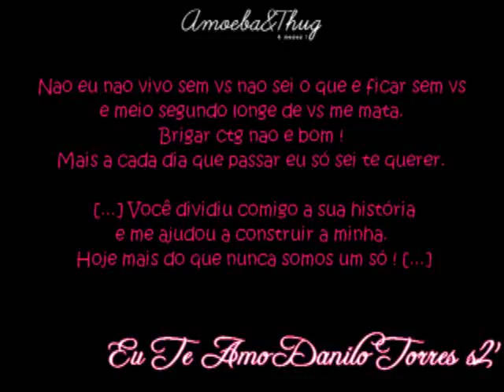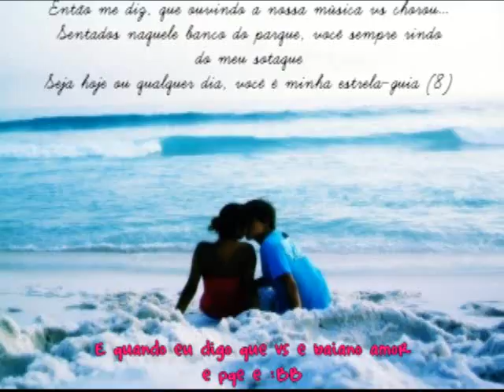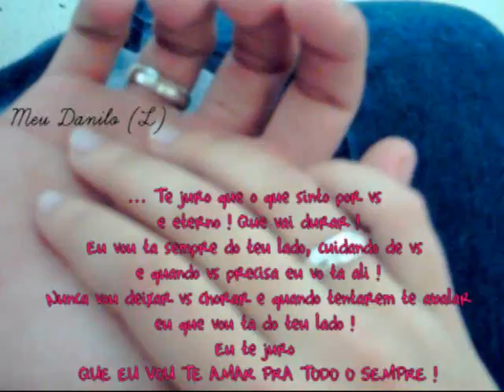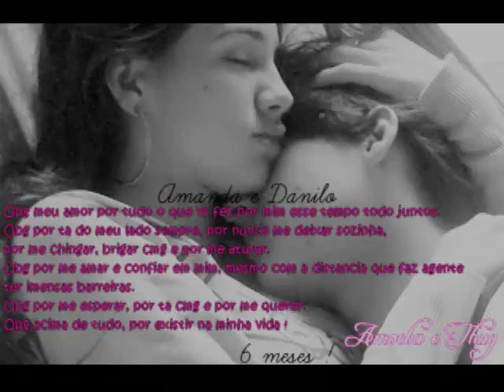Amoeba(L)Thug - 6 meses ♥³'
Meu Amor *-* obg por tudo ! Não tenho nem o que te falar mais senão vou chorar ): Eu Te Amo Dms Meu Dan ♥.♥³'